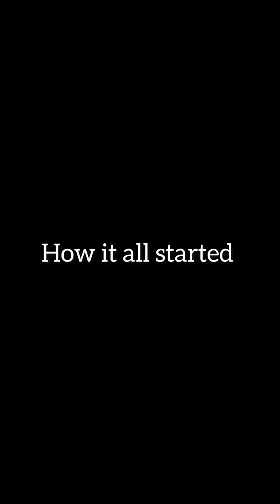He came back from abroad only to make a very sh0cking Discovery